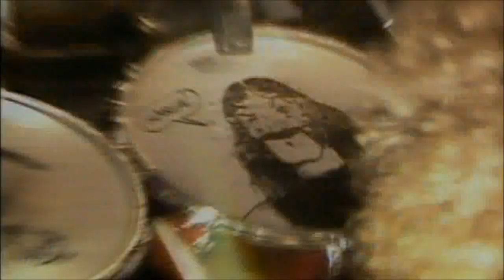Motörhead - The Birthday Party 1985 (Full Cöncert) ᴴᴰ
Songselection:
[0:00 Start] 0:15 - Iron Fist 3:04 - Stay Clean 5:37 - The Hammer 8:11 - Metropolis 11:18 - Mean Machine 14:45 - Built for Speed ("On the Road") 19:56 - Killed by Death 25:19 - Ace of Spades 28:04 - Steal Your Face 32:14 - Nothin' up My Sleeve 35:35 - We Are The Road Crew 38:35 - Bite the Bullet 40:04 - The Chase is Better Than The Catch 44:27 - No Class 46:54 - Overkill 51:31 - Bomber 55:30 - Motorhead

Released in 1985 on Videotape.
The "Birthday Party" is a 1985 video by Motörhead.
It features the band's 10th anniversary show at
the Hammersmith Odeon, London.
During the performance of "Motörhead" all of the past
members and Thin Lizzy bassist Phil Lynott joined the
band onstage.
Lemmy - bass guitar, vocals
Phil Campbell - guitar
Würzel - guitar
Pete Gill - drums
Guests:
Fast Eddie Clarke - guitar
Brian Robertson - guitar
Larry Wallis - guitar
Philthy Animal Taylor - drums
Lucas Fox - drums
Phil Lynott - bass guitar ("Motörhead")
Wendy O. Williams - vocals ("No Class")